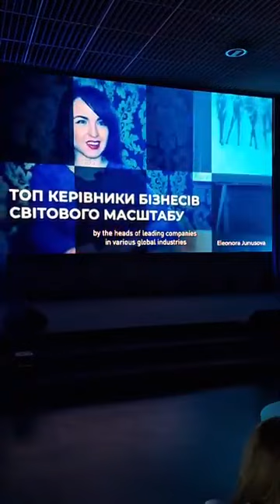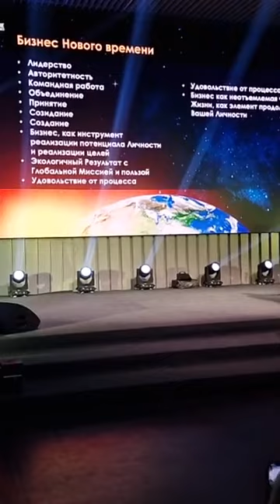Элеонора Юнусова Тренинг НОВАЯ ЭРА БИЗНЕСА И ЖИЗНИ, май 2023